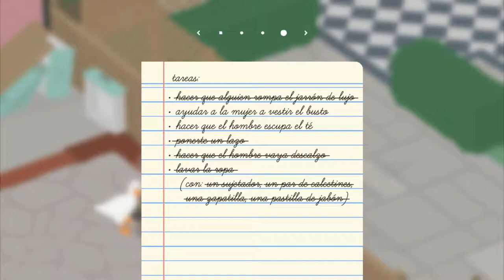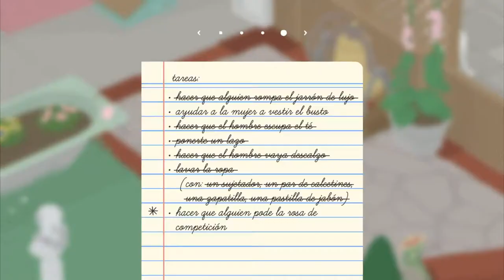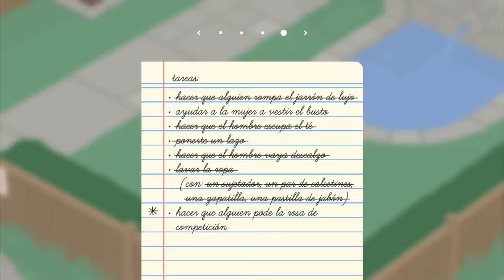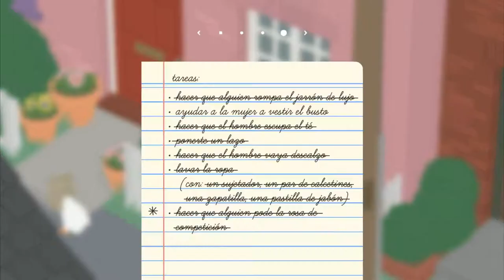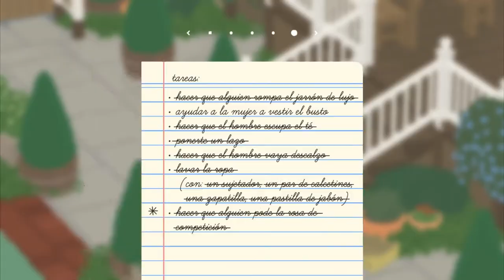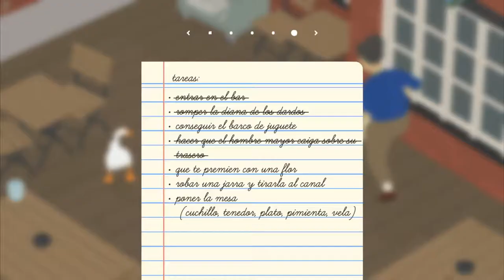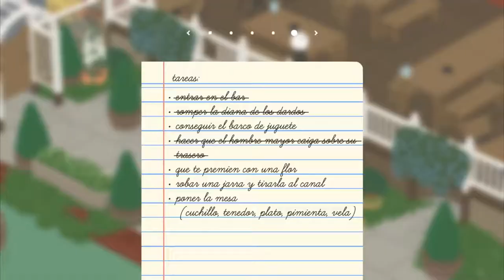Gansito Mesero - Untitled Goose Game Ep4 - TURBO FOZTON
▶️ Nos adueñamos del oficio de algún pobre diablo, vamos a jugar a ser mesero.

►Muchas gracias!